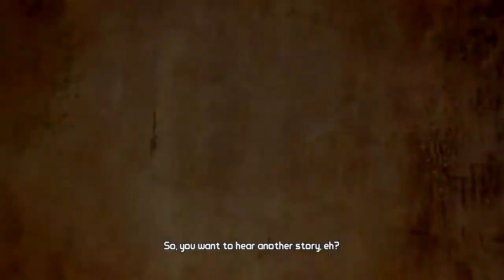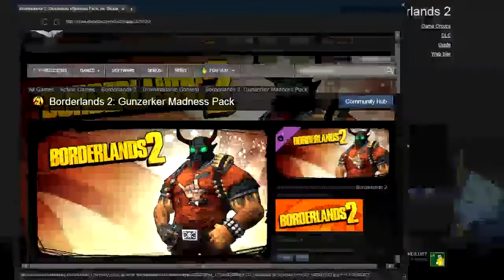Borderlands 2 w/ @Scizorsome, @thetwerkoal & @rhuntern | Ep. 01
Hey guys and welcome to some Borderlands 2 co-op that we have been waiting ages to get started!